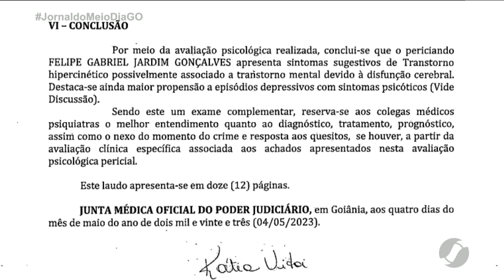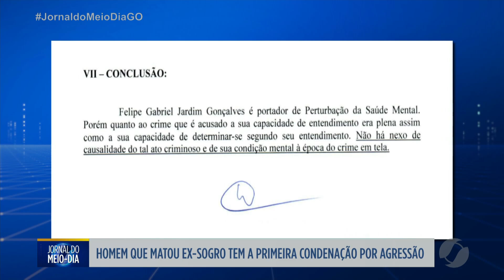Homem que matou ex sogro tem a primeira condenação por agressão